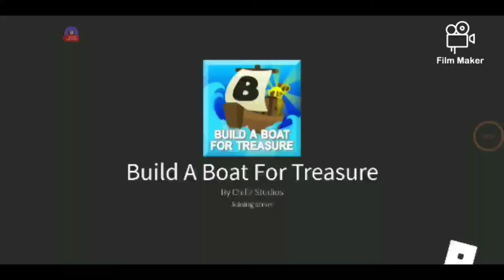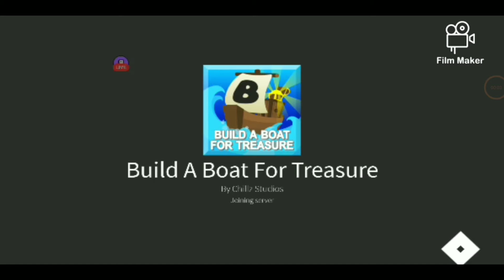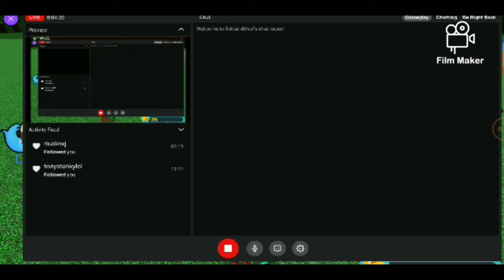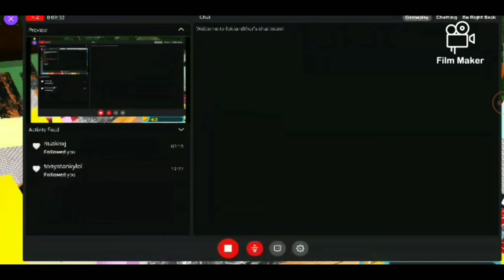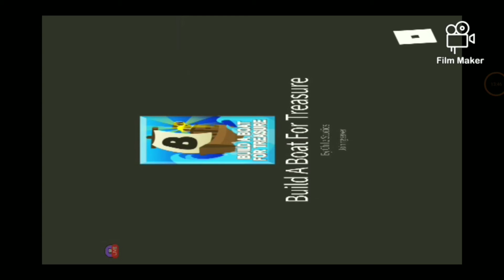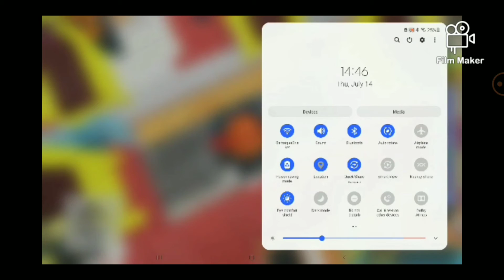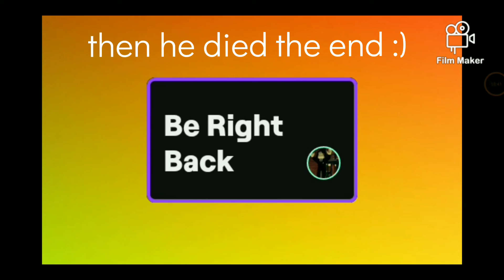Loki in build a boat for treasure!